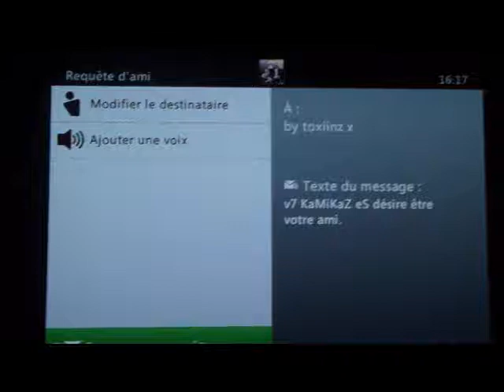Mon film (4)